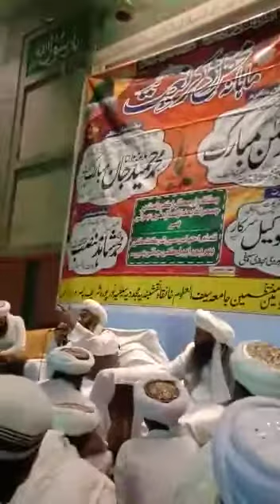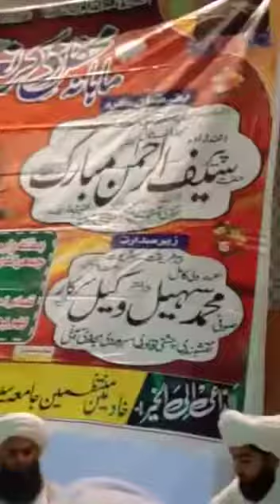Naqshband Sarkar 72